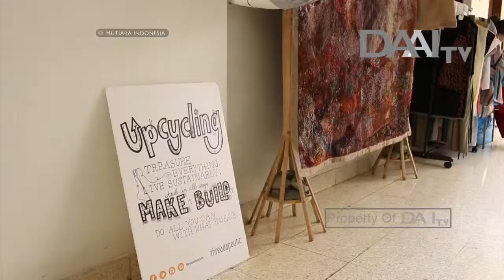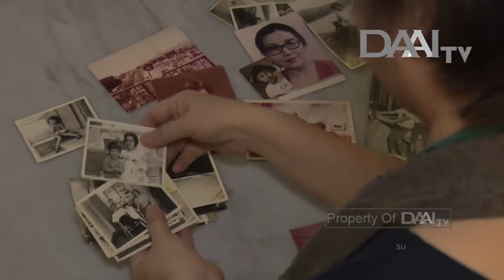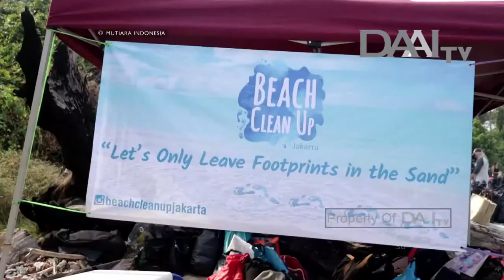Empower by Upcycling Fashion Waste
Thank you, @melisa_gandasari, @mutiaraindonesia_daaitv and @daaitv_indonesia, for your coverage of aesthetic upcycling, a project we passionately believe in.
Reshare: Saksikan perbincangan @melisa_gandasari dengan Nagawati Surya di Mutiara Indonesia Minggu, 30 September 2018 pukul 17.30 WIB dan siaran ulangnya Sabtu, 6 Oktober pukul 17.30 WIB hanya di @daaitv_indonesia